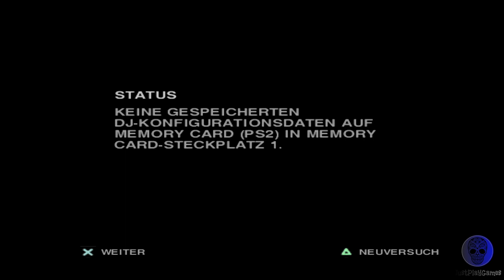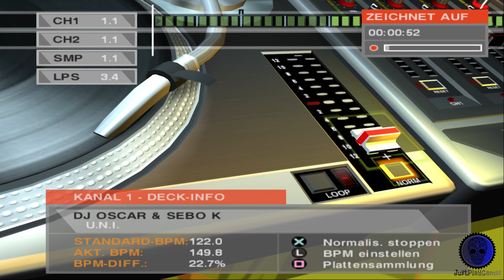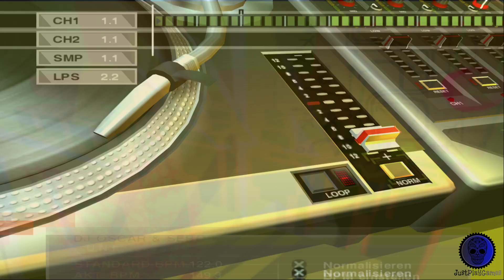DJ Decks & FX Vol1 - ps2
Just play DJ Decks & FX Vol1 on ps2..